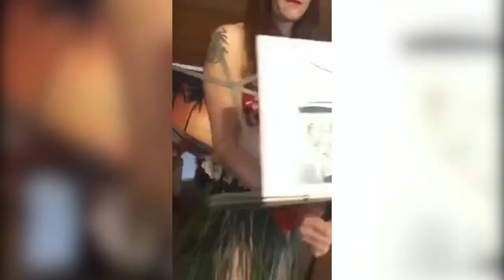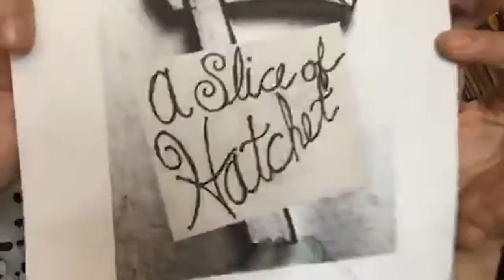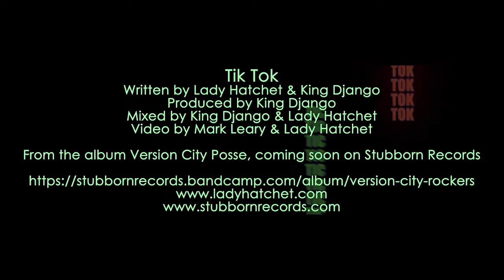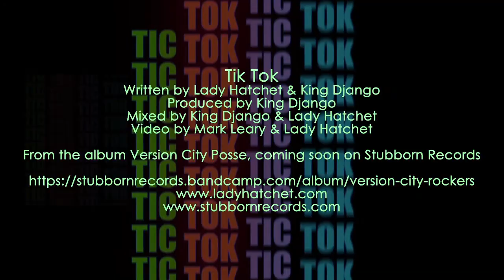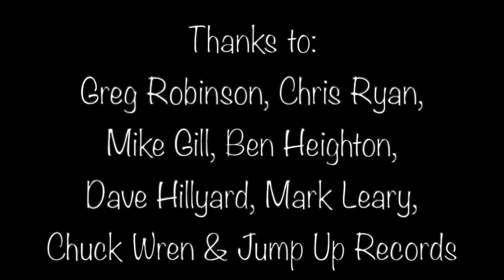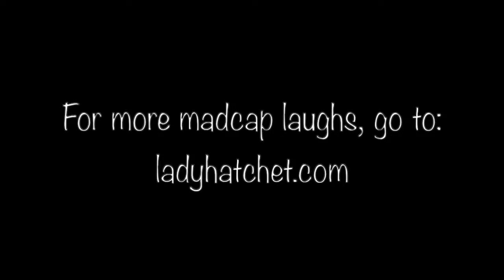A Slice Of Hatchet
Looking At Summer, Backwards & Forwards

Every Sunday at noon EST, tune in to Lady Hatchet, broadcasting live via Facebook from locations in and around her home, The Hatchet Compound. She’ll be singing tunes, slinging truths, and trying to bring some levity to these heavy times... for your Sunday brunch, enjoy A Slice of Hatchet!